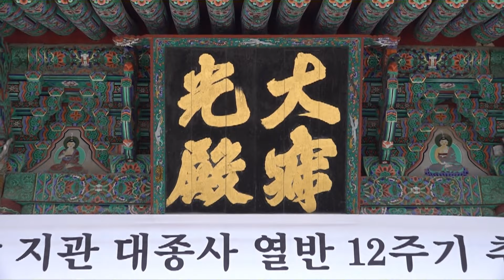가산당 지관대종사 열반12주기 추모재_240119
● 제32대 대한불교조계종 총무원 원장
   가산당 지관대종사 열반12주기 추모재
■ 일 시 : 불기 2567년 음력 12월 9일
■ 장 소 : 해인사 대적광전